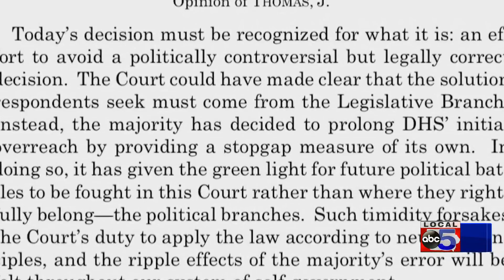Supreme Court blocks President Trump's bid to end DACA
The US Supreme Court voted 5-4 Thursday to block the Trump Administration's 2017 effort to end the Deferred Action for Childhood Arrivals, which offers protection for some undocumented immigrants who came to the United States as children.

There are almost 700,000 DACA recipients nationwide, almost 2,500 of which live in Iowa.

"I live and breath the undocumented life every day, and it changed a little since 2017 with Trump ending the DACA program," said Monica Reyes, President of DREAM Iowa.